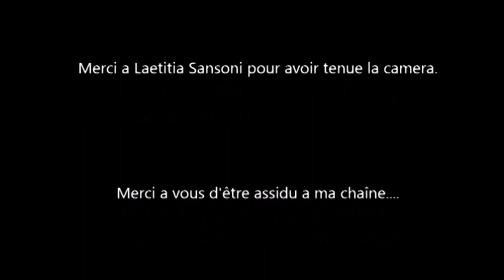magictom dolmen d'hamel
conférence avec MAGICTOM le vendredi 25 mai 2018
21 place jean jaures a provin (nord)
20 h entrée 10€

stage samedi 26 mai de 10h a 12h et de 13h30 a 16h30
entré 30€ nous y ferons du tressage particulaire ensemble un deguisement géant (20 place seulement)

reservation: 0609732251